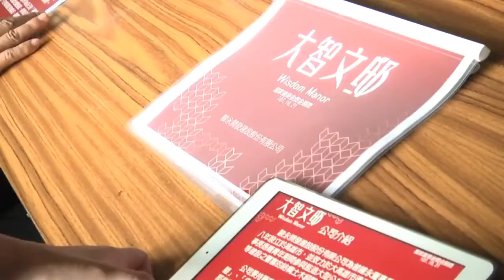2018第十九屆國家建築金獎「駿永開發」-「大智文邸」 實地評鑑與榮耀